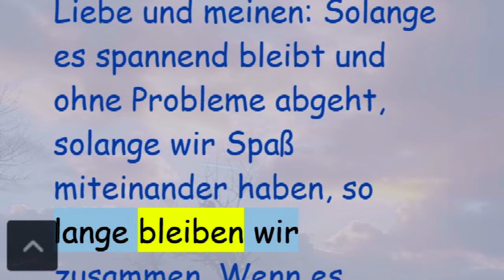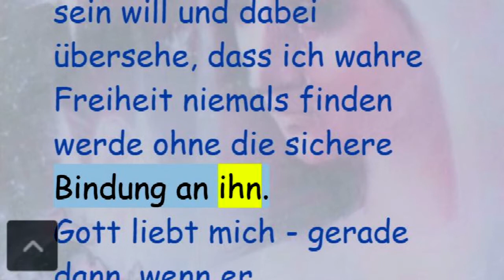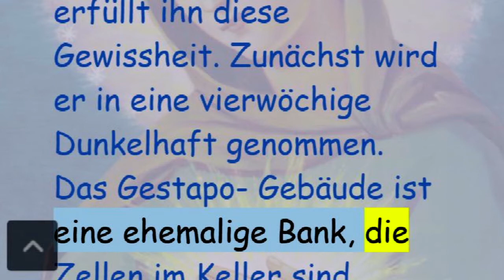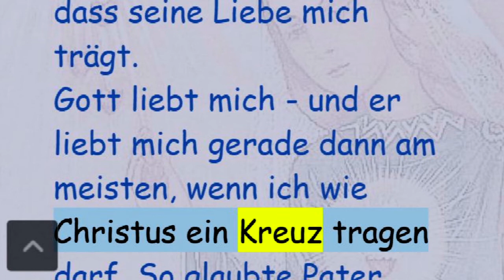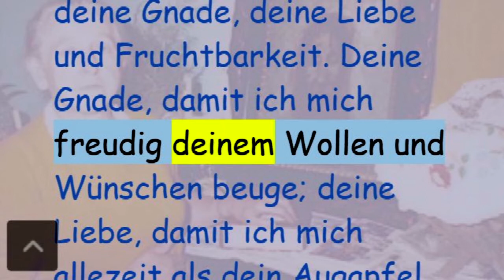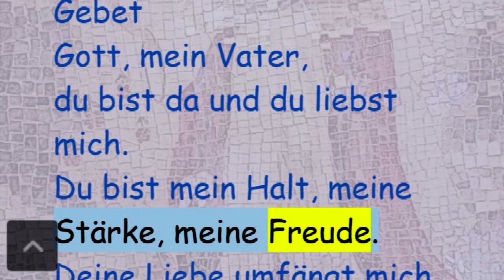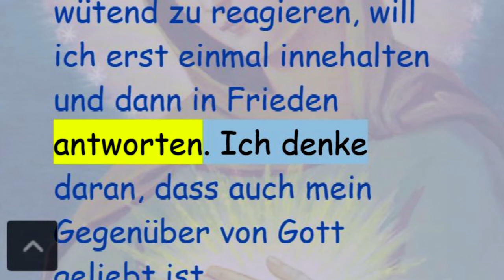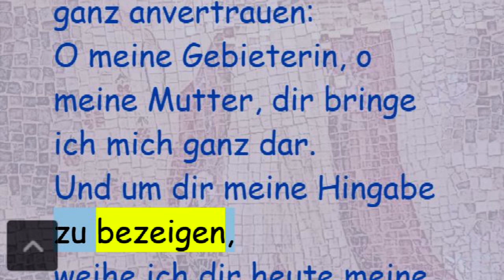Aus dem Drei-Tage- Gebet mit Pater Kentenich